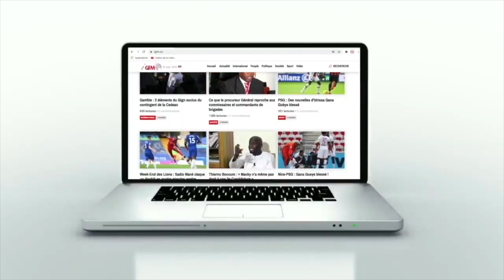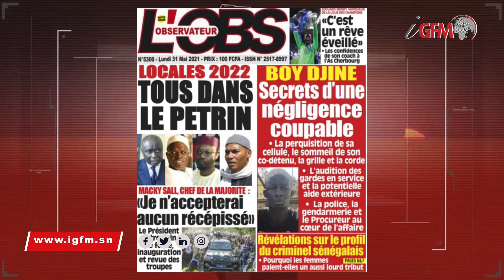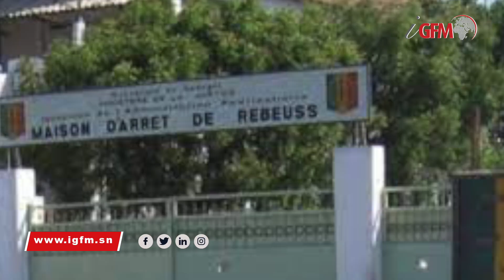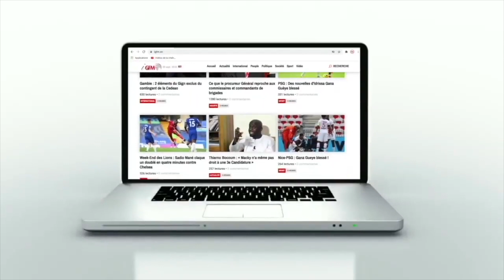Le choc du jour, Boy Djiné, Pape Ndiaye.... Suivez le Journal d'iGFM